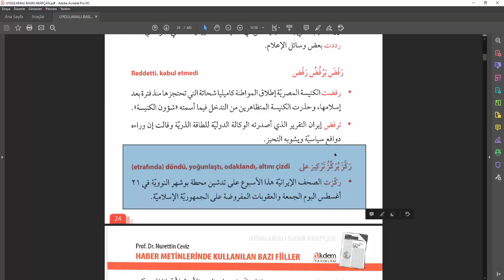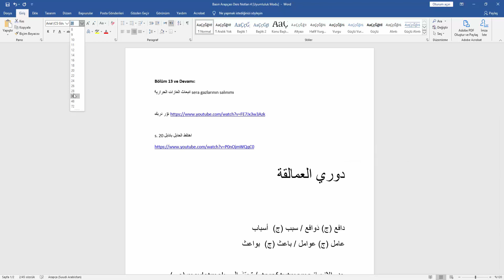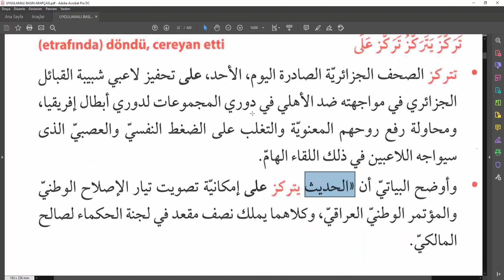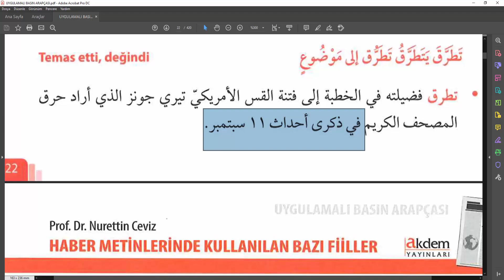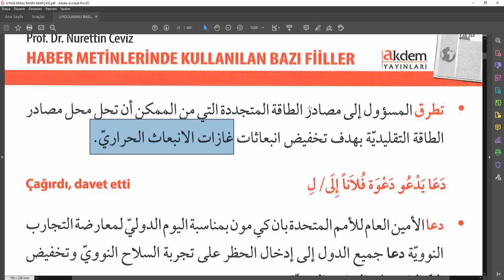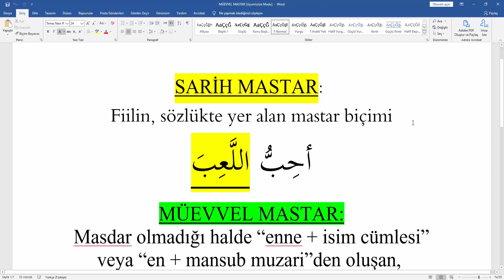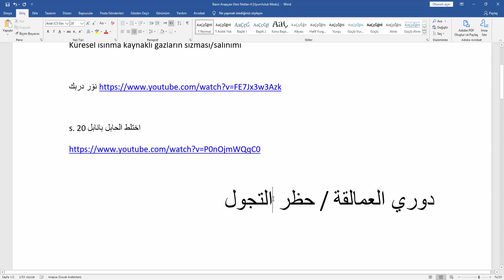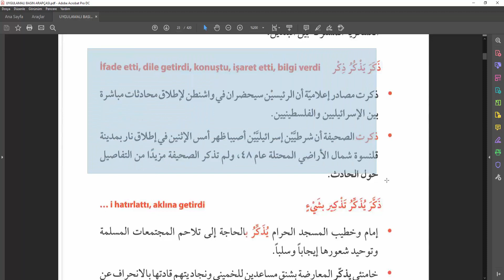Basın Arapçası Dersleri, Bölüm 13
* İleri Düzey Metin Okumaları / Basın Arapçası Dersleri, Arapça YDS - YÖKDİL - YDT gibi sınavlara hazırlananlar için geniş bir kelime hazinesi ve bu sınavlardaki özellikle paragraf sorularını okuma-anlama becerisi kazandıracaktır.

* Dersler izlenirken bir defter, ajanda kullanılarak notlar alınması şiddetle tavsiye edilir.

* Derslerin sunumu esnasında farklı kaynaklar kullanılmakla beraber ağırlıklı olarak AKDEM YAYINLARI tarafından yayınlanan ve Prof. Dr. Nurettin CEVİZ'in yazdığı "Uygulamalı Basın Arapçası" adlı kaynak esas alınmıştır.

Başarı dualarımızla,